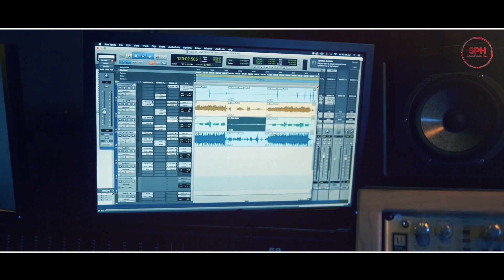To Aakhi Saathe || New Odia Romantic Song 2023|| Sandeep Mishra || Abhiram Sahoo || Saroj Kumar Sahu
Subhadra Music presents the romantic Odia song "To Aakhi Saathe" by Sandeep Mishra, with music by Abhiram Sahoo and lyrics by Saroj Kumar Sahu. The song beautifully captures the emotions of love and longing. The song takes listeners on a romantic journey, evoking deep emotions and painting vivid images of love. Enjoy the heartfelt composition and let it transport you to a world of love and emotion.